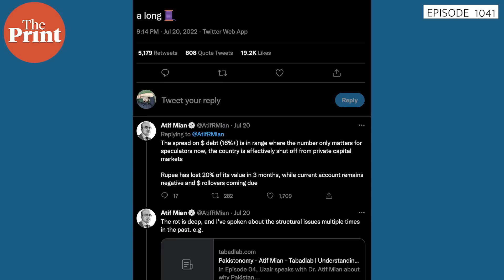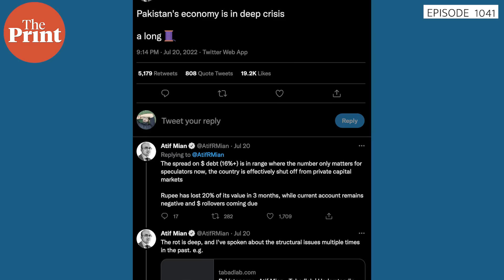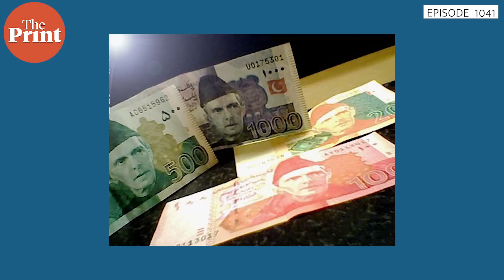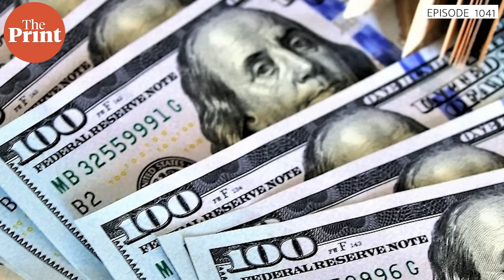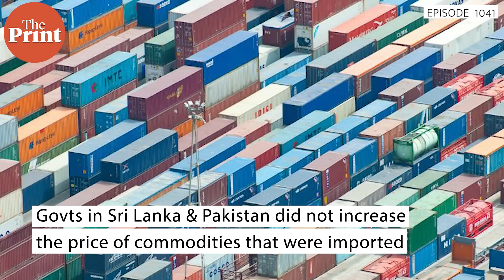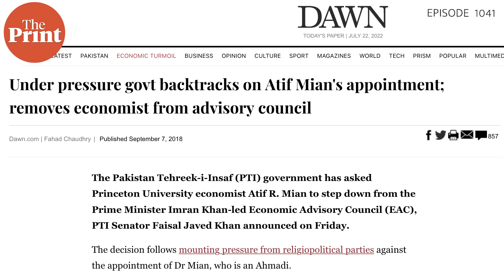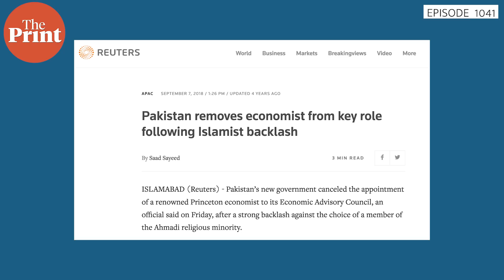Learn from a top Pak economist how serious its crisis is, & why populist policies are so perilous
As the world watches the Sri Lankan economic crisis, The Print Editor-In-Chief Shekhar Gupta in episode 1041 of Cut The Clutter looks at series of observations made by Pakistani-American economist Atif Mian on Pakistan's economic situation & why he says Pakistan is suffering from Dutch disease on steroids?